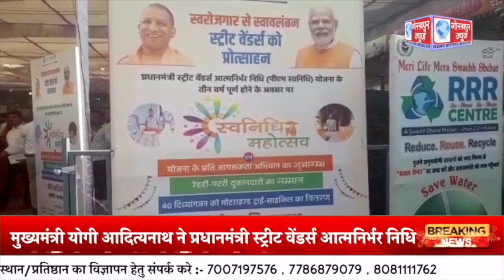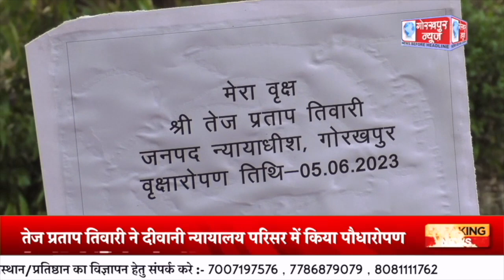GORAKHPUR NEWS 06.06.2023